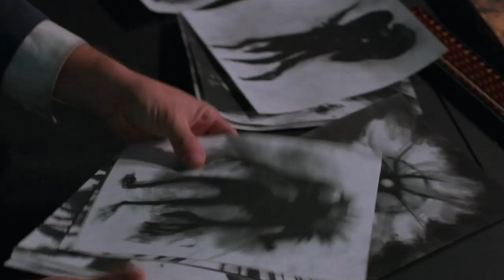How Netflix's Bird Box Was Different From The Book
The 2018 Netflix film Bird Box is based on the book of the same name by John Malerman, and it’s a pretty faithful adaptation overall. However, there were a few changes that were made to bring the story to the streaming service, and a few of the characters who appeared in the book weren't in the movie.

Most of the changes were standard things that are often done with adaptations of novels, like condensing the timeline and making the villains more outwardly evil. Let’s take a look at the main ways in which Netflix’s Bird Box was different from the book.

A quicker collapse | 0:00
Different company | 1:22
Tom's larger role | 2:07
More monstrous monsters | 2:54
Animal immunity | 3:44
Malorie's choice | 4:31
A lifetime of training | 5:11